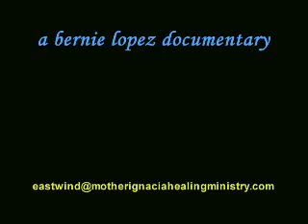7B MONTEMARIA HEALING HOMILY OF FATHER SUAREZ part 2 CYBER HEALING CENTER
THIS IS PART 2, VOLUME 7B, CONTINUED FROM VOLUME 7A.
Healing homily and healing prayer by FATHER FERNANDO SUAREZ on Feb 2008 at the 3-day vigil in Montemaria, Batangas province, Philippines, where there are plans to erect a mega-shrine of Our Lady for pilgrims worldwide.
FATHER SUAREZ, a Filipino Catholic priest of the Companions of the Cross, is constantly traveling worldwide, healing thousands.
PLEASE PASS TO OTHERS ESPECIALLY THE TERMINALLY SICK.
We offer Youtube video production assistance to religious or apostolic institutions.
THE LORD REIGNS IN CYBERSPACE.
LIST OF ALL CYBER HEALING CENTER YOUTUBE DOCUMENTARIES. SAVE FOR FUTURE ACCESS.